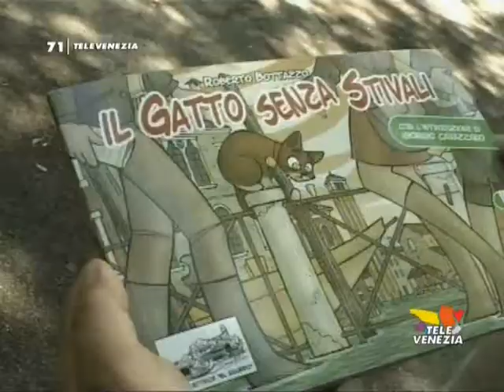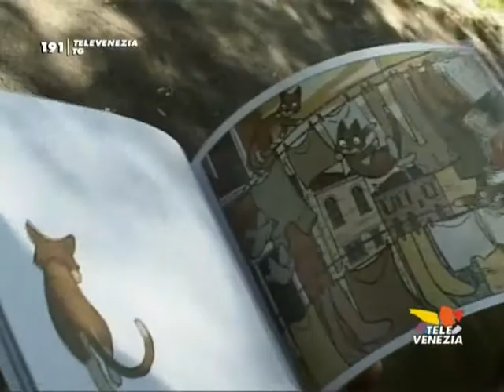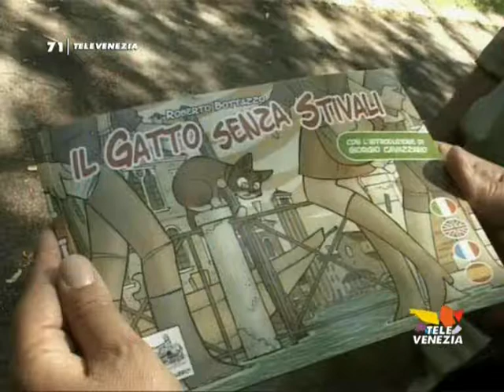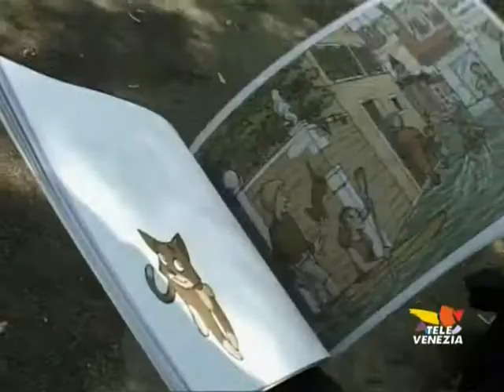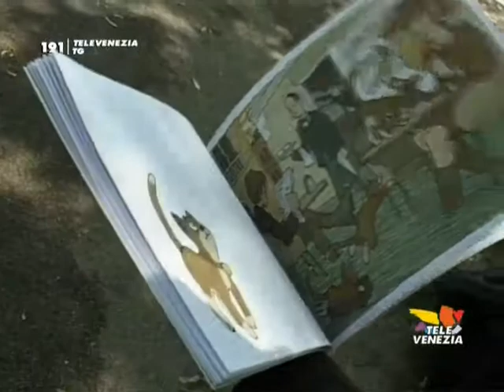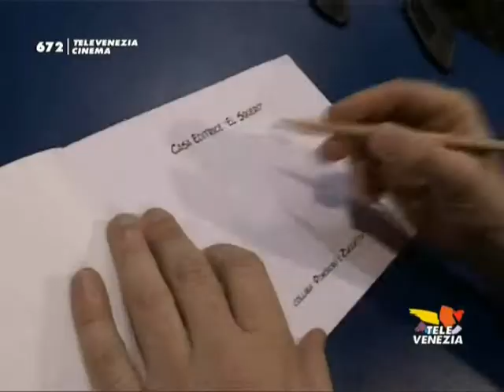Il gatto senza stivali - ed. el squero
Il libro di illustrazioni Il Gatto senza Stivali nasce dalla domanda che si sono posti Davide Livieri, editore, e Roberto Bottazzo, autore: cosa fanno i gatti di Venezia quando campi, campielli e fondamente vengono sommersi dall'acqua alta? Sicuramente si rintanano nelle loro soffitte, sprofondati in morbidi cuscini, ma se il gatto in questione fosse un gatto innamorato allora impavido attraverserebbe la città, saltando da bricole a cornicioni, da ponti a barconi, osservando con occhi meravigliati i veneziani che, muniti di stivali, affrontano l'invasione della marea. Questo libro, quindi, parla di Venezia ed è dedicato a tutti quelli che amano i gatti e questa città.  L'introduzione del libro è di Giorgio Cavazzano.